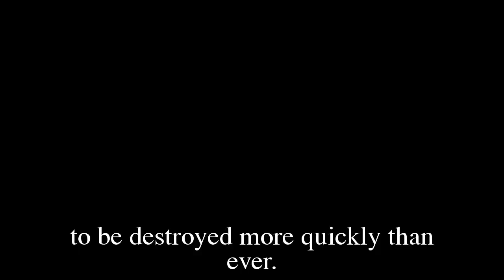General Hospital Shocking Spoilers Ryan defends rights, threatens Heather for a new deadly plan